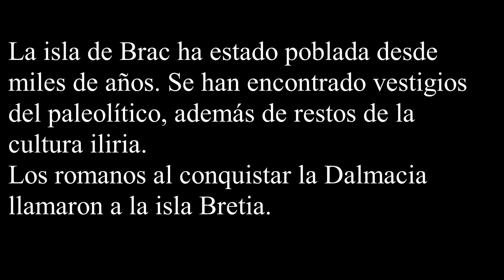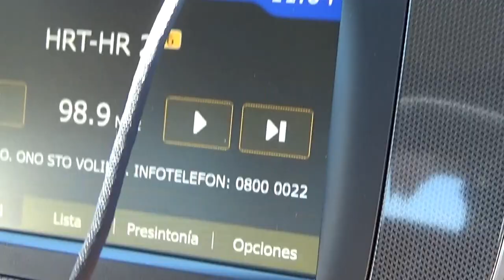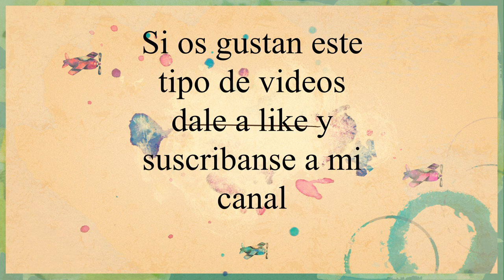Conociendo Croacia: Isla de Brac | Gaditana por el mundo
MATERIAL USADO:

- Sony HDR-CX240E - Videocámara, color negro

- Tarjeta de Memoria
- Videos y Fotos: Samsung Galaxy 9